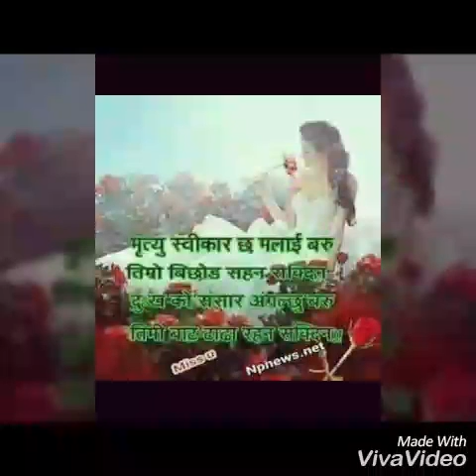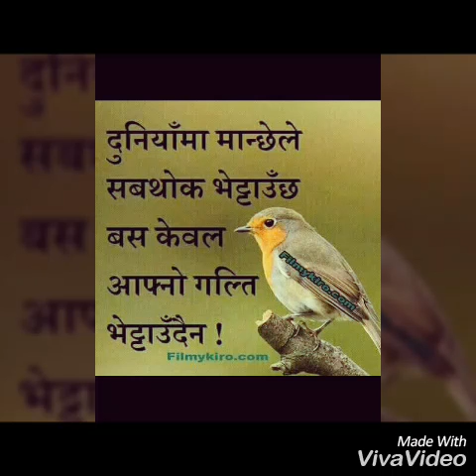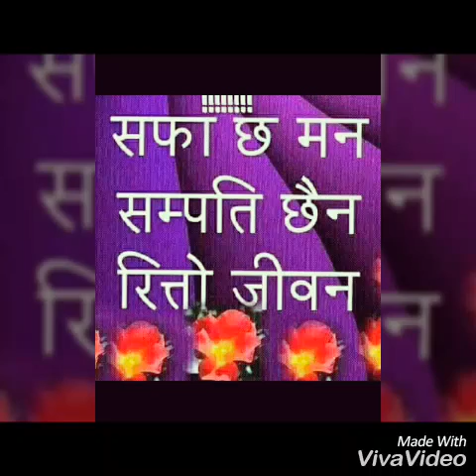सम्झनामा यो भिदिओ